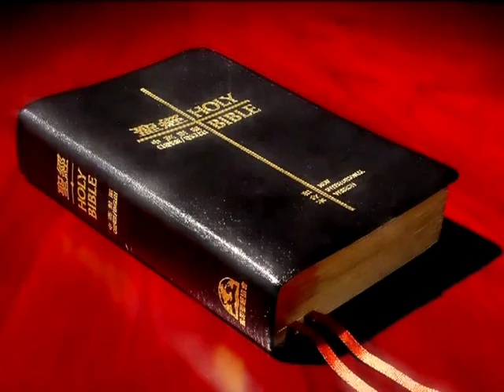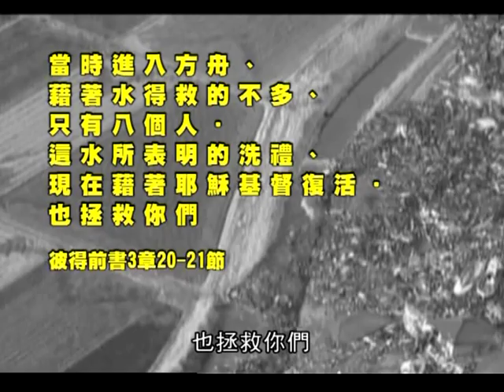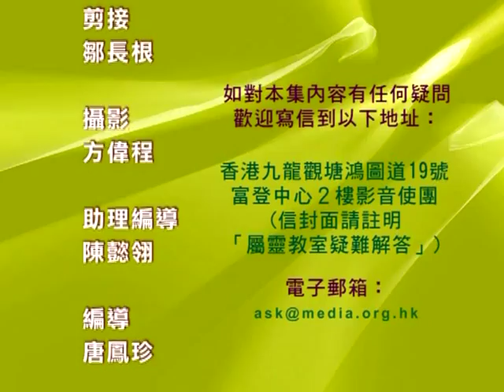影音使團呈獻:世紀地震的末世啟示-大海嘯與末世方舟(下)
世紀地震的末世啟示-大海嘯與末世方舟
陳漢祖博士